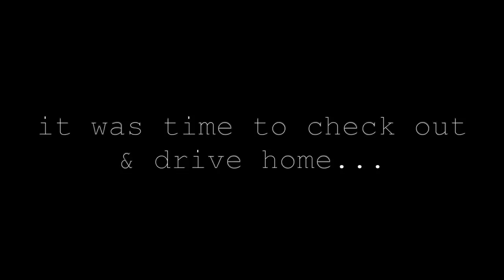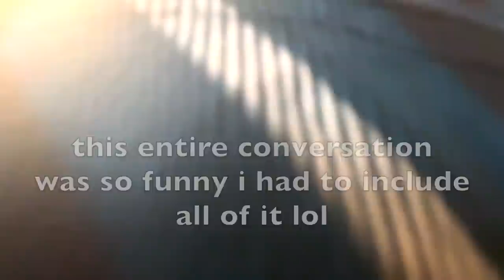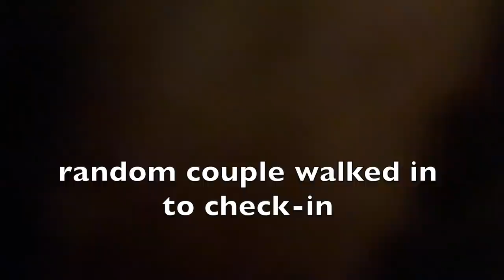i'm moving to the mountains